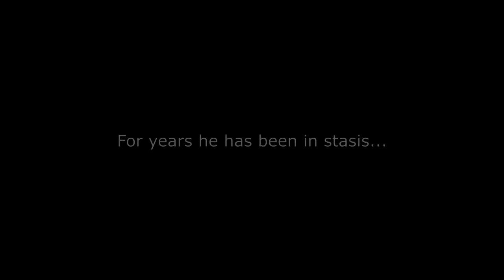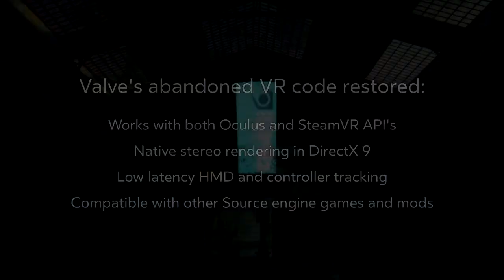Half-Life 2 VR Greenlight Trailer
A group of modders have remastered Half-Life 2 in VR for HTC Vive and Oculus Rift, and have taken the project to Steam Greenlight in order to get the game on the digital store.

For those that don’t know: Steam Greenlight is a system that enlists the community’s help in picking some of the new games to be released on Steam and also helps developers get some spotlight for their game. That being said, if the Half-Life 2 VR Mod gets enough votes it will get onto Steam (and it will easily get enough votes).

The mod will have full motion support, realistic weapon interactions, updated effects, textures, models, and maps.

In a post on Road To VR, the developers explain that mod first was developed and released in 2013, but soon became unplayable due to technological advancements in VR.

Now, after several years of the mod in dormancy, members of the mod, plus some new developers, worked on the game to bring it to the Rift and Vive.

The mod is specifically called Half Life 2: VR and will be free. However, you will need to own a Half-Life 2, Half-Life 2: Episode 1, and Half-Life 2: Episode 2 on Steam in order to play it.